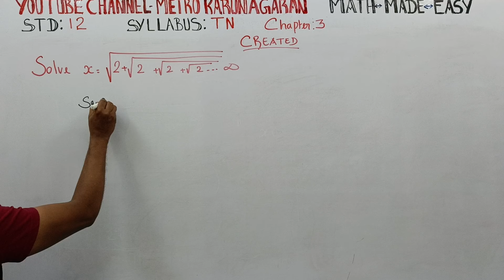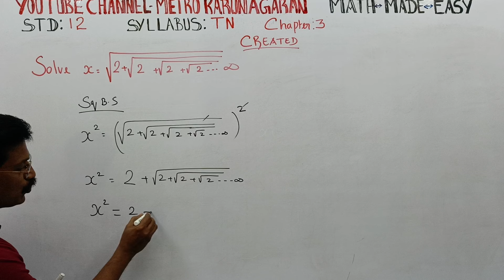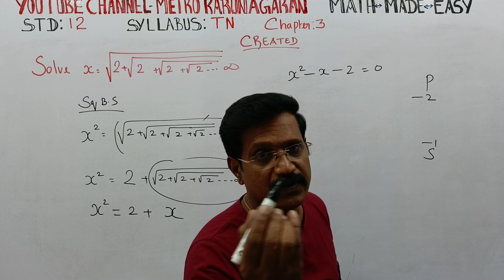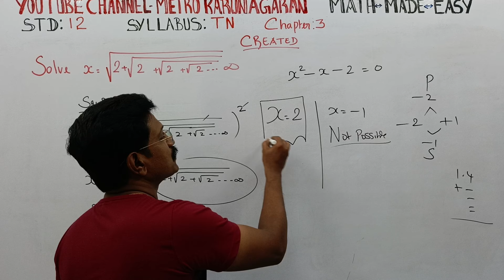12th STD MATHS CHAPTER 3 CREATED SUM SOLVE √2+√2+√2+√2........ infinity ♾️